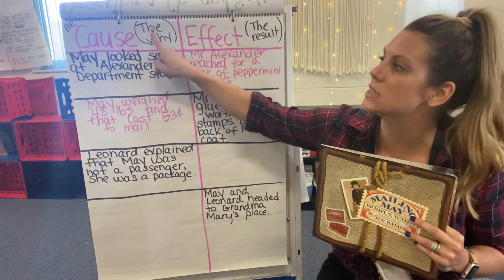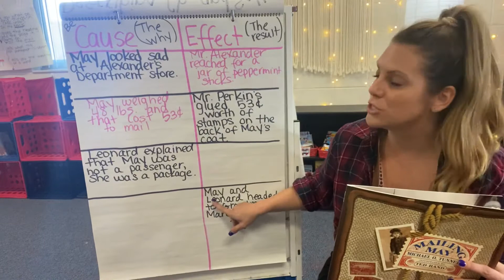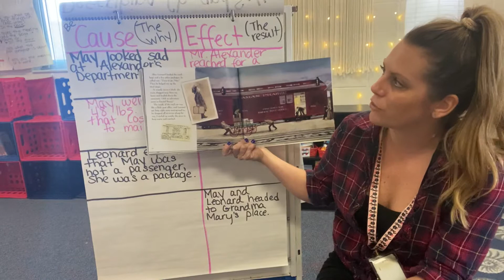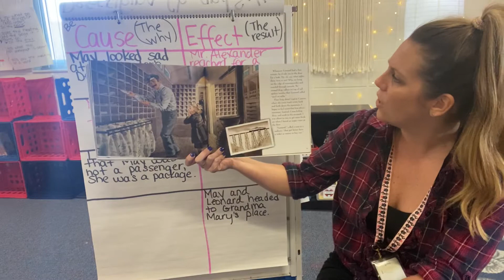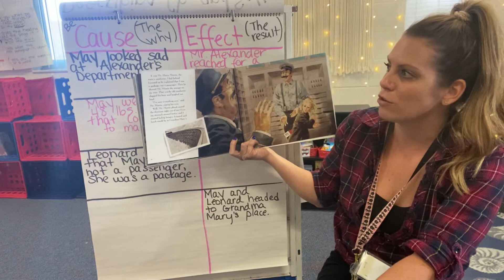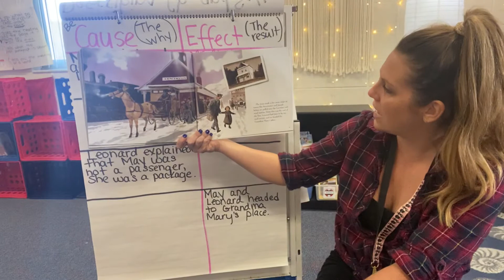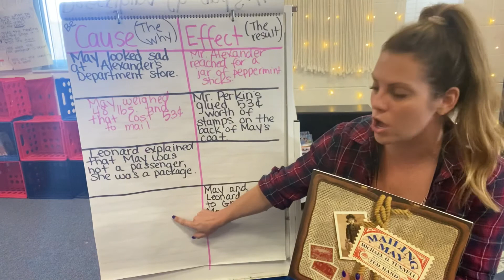Mailing May 2